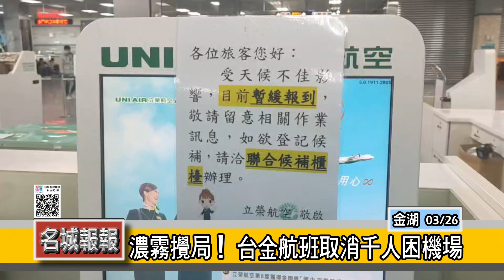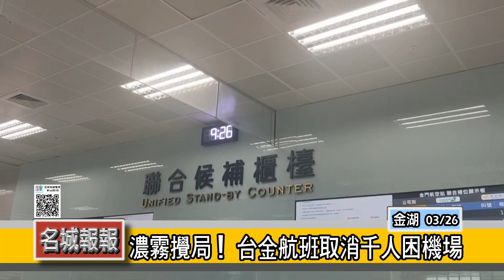名城報報-濃霧攪局！ 台金航班取消千人困機場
霧鎖金門！金門從25號傍晚就出現濃霧，尚義機場關場取消6架次，26號上午的班機也幾乎都取消，金門航空站表示，預計受影響的民眾有1千多人，是否開場？要中午過後看天氣是否可以好轉。

金門航空站表示，這兩天都吹南風，空氣的濕度很高，昨傍晚就起大霧，且持續到上午都未好轉，能見度僅在200公尺上下，雖然一度到500公尺，但沒多久，又降回150公尺，表訂12點前的往台灣的班機都是取消或延誤。據了解，昨天傍晚金門機場滯留了將近500人，26號一早機場就陸續湧現等待候補的旅客，大家看著濃霧，也只能猛搖頭。

金門航空站主任洪念慈也表示，金門機場目前關場，預估中午過後才可能有機會開場，但還是要看實際的天候狀況，如果開場後，將協調航空公司視情況開加班機，讓旅客可以順利返台。